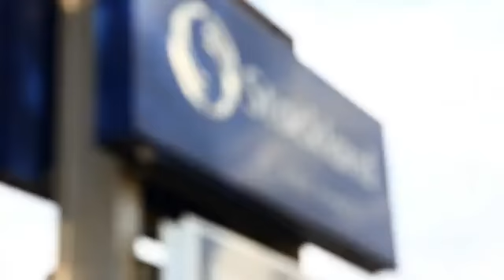Barry Plant Doncaster East 12 Red Plum Place Doncaster East Spiro Drossos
Barry Plant Doncaster East 12 Red Plum Place Doncaster East Spiro Drossos Real Estate For Sale Manningham Victoria Australia